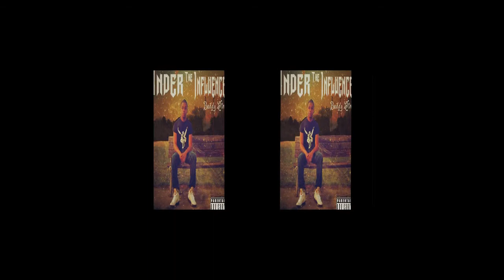Respect The Cowboys N Indians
Under The Influence by Buddy Lofton